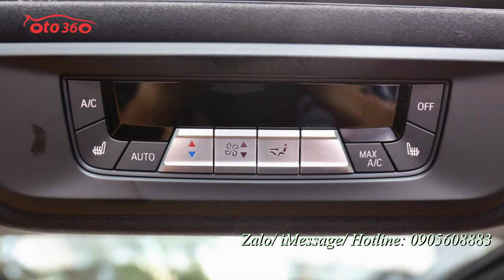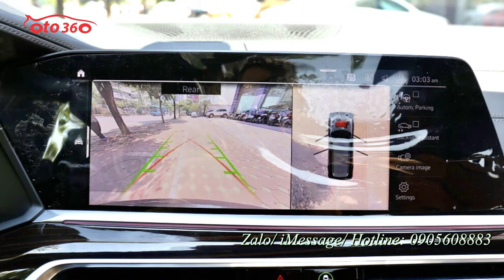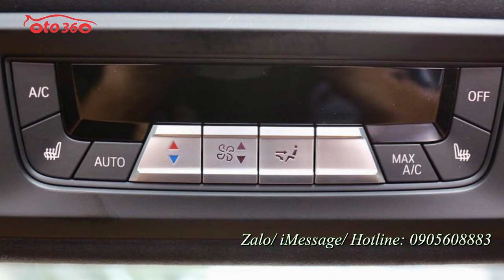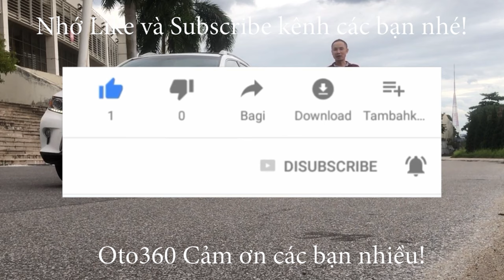Mẫu xe SUV 7 chỗ đến từ nước Mỹ BMW X7 3.0 xDrive40i M Sport nhập Mỹ 2021 mới 100% giao xe ngay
BMW X7 xDrive40i sử dụng động cơ 3.0L tăng áp 6 xy-lanh thẳng hàng, sản sinh công suất tối đa 335 mã lực, mô-men xoắn cực đại 447 Nm. Xe có khả năng tăng tốc từ 0-96 km/h trong 5,8 giây, trước khi đạt tốc độ tối đa 245 km/h. BMW trang bị hộp số tự động 8 cấp và hệ dẫn động AWD
Về thiết kế ngoại thất, BMW X7 lớn hơn và sang trọng. BMW X7 có kích thước dài 5.164 mm, rộng 1.999 mm, cao1.806 mm và chiều dài cơ sở 3.104 mm. BMW X7 2019 được trang bị 3 hàng ghế cho 06 chỗ ngồi.
BMW X7 dời nút đề nổ xuống khu vực điều khiển phía dưới. Tại đây, người lái có thể chỉnh được chế độ lái Sport, Comfort...
TRANG THIẾT BỊ AN TOÀN, HỖ TRỢ.
9 túi khí an toàn.
Đèn pha tự động chùm sáng cao hoặc thấp.
Cần gạt cảm biến nước mưa.
Cảnh báo chệch làn đường.
Cảnh báo điểm mù.
Cảnh báo giao thông phía sau.
Hệ thống phanh khẩn cấp tự động.
Hệ thống hỗ trợ giữ làn đường.
Hệ thống hỗ trợ dừng khẩn cấp.
Cảnh báo áp suất lốp.
Hệ thống bảo vệ chủ động.
Hệ thống hỗ trợ chuyển hướng lái bánh sau.
Hỗ trợ lùi xe Reversing Assistant.
Hệ thống treo khí 2 cầu thông minh.
Hệ thống đánh lái chủ động Imtergral Active Steering
Khóa cửa tự động khi xe chạy.
Tùy chọn đèn nội thất.
Chức năng tự động Khởi động/dừng.
Chức năng đóng/mở cửa thông minh.
Hệ thống điều khiển khung gầm Excutive Drive Pro.
Hệ thống điều khiển bằng cử chỉ BMW Gesture Control.
Hỗ trợ tìm kiếm không gian đỗ xe Parking Space Assistant.
Vô lăng bọc da kiểu thể thao.
Đồng hồ lái kỹ thuật số khoang lái trợ lý ảo BMW Live Cockpit Professional.
Hàng ghế trước điều chỉnh điện, massage, chức năng thông hơi và sưởi cho hàng ghế trước.
Hàng ghế thứ hai trượt lên xuống, gập lưng ghế điều chỉnh điện.
Hàng thế thứ 3 điều chỉnh gập điện.
Hệ thống hỗ trợ tiện ích đóng-mở cửa xe.
Giá đỡ cốc điều chỉnh giữ nóng-lạnh hàng ghế trước..
Cần số pha lê lần đầu được áp dụng trên các dòng xe của BMW.
Cảm biến đỗ xe phía trước và phía sau.